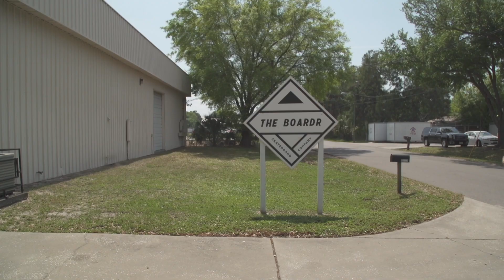adidas Skate Copa at Portland with Mark Suciu and 20 Skateboard Shops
adidas Skate Copa is an international Shop Team vs Shop Team contest where the winners get flown to The Berrics for the Global Finals. This stop in Portland involved both ledge destruction from Mark Suciu and wall jamming from the rest of the rippers like Brennan Boothe and Augie Johansen from all 20 of the shop teams that were in town for the event.